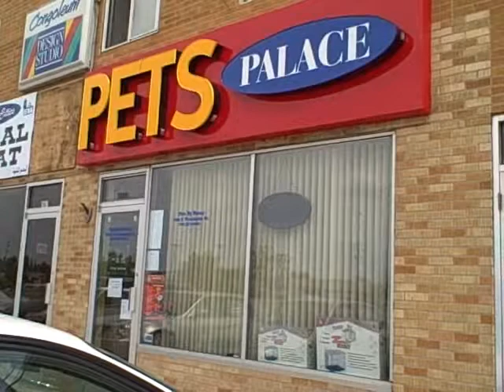Pet Palace, Grand Forks, ND, Produced by